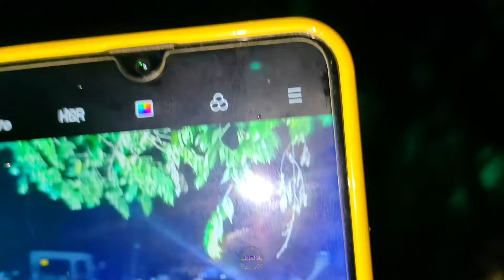SLIZ - Sige throwback performance